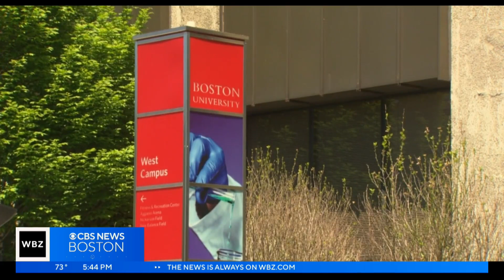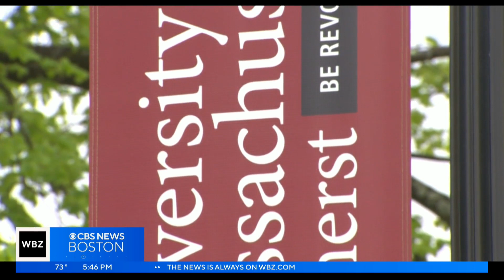Is it time to end legacy admissions at colleges?